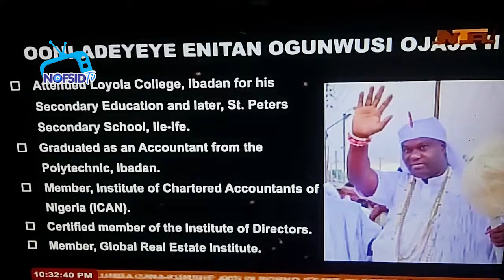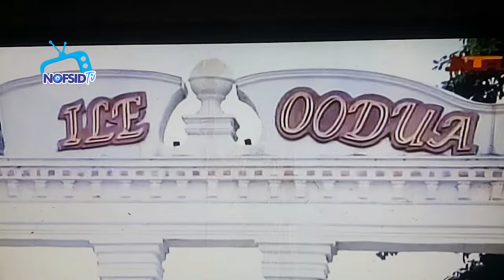WHAT QUEEN NAOMI OGUNWUSI SAID ABOUT HER HUSBAND|| OONI OF IFE, OBA ADEYEYE ENITAN OGUNWUSI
Exclusive interview of Ooni of Ife with Ololade Adeniji Adele
source: NTAi